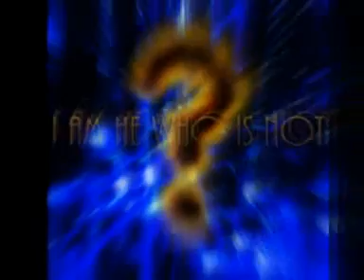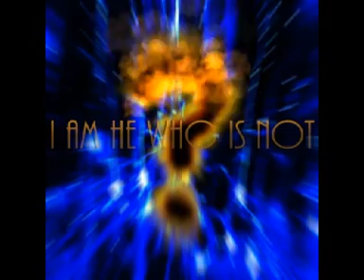Medicinull Skull-I Am He Who Is Not (?)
self medication rules!